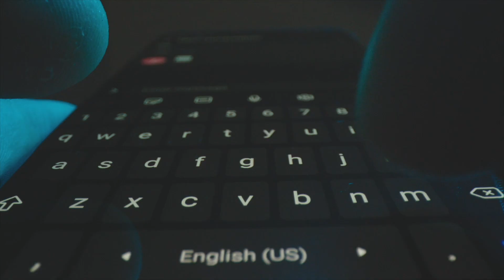What Cyber Security Professionals Can Learn From Bit9 | Breached Episode 2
Anyone can get hacked. But what happens when those who are there to protect us are the victims? For example, cybersecurity firms? When this happens, there are many take aways.

In today's episode, Cybersecurity expert and CEO of Patriot Consulting Technology, Joe Stocker takes a closer look at the Bit9 breach and shares some of the key lessons learned.

About Patriot Consulting
Patriot Consulting Technology Group is one of the top Microsoft Security Partners in the United States. We have secured more than 1 million users using Microsoft Security technology. We focus 100% on securely deploying Microsoft Cloud technology with an emphasis on knowledge transfer – this empowers our clients to feel confident about both their security and investments in the Microsoft platform.  Patriot’s deep knowledge of Microsoft technology has earned us multiple Gold Competencies, and we were the only Microsoft Partner invited to participate in AccountGuard, which helped secure the US 2020 elections.